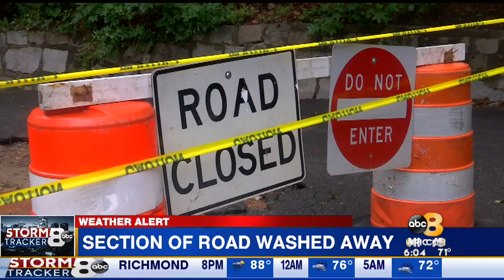Good Morning Richmond 6/23